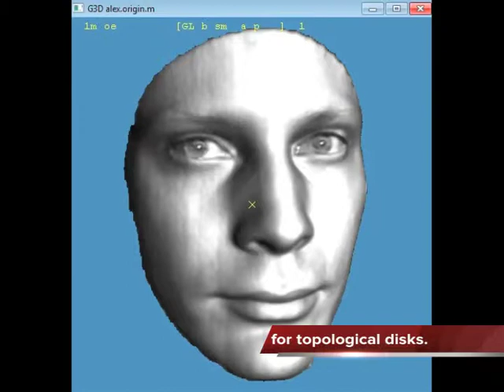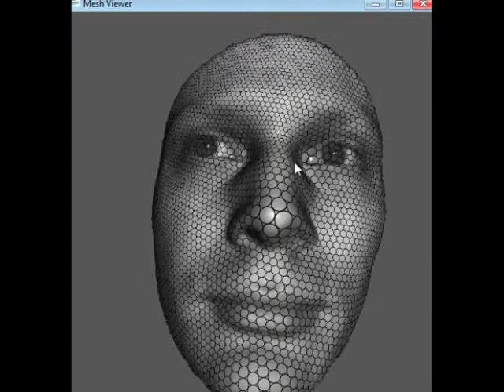Topology and Geometry 05 - Topological Disk